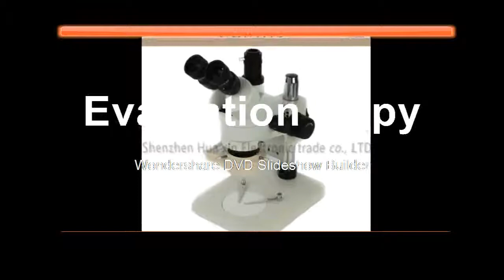Find at Trinocular Stereo Microscope Magnification Continuous Zoom 7X 45X For LAB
Product On Aliexpress

Brand Name:EakinsDrawtube:BINOCULARMaterial:MetalFeatures:DigitalMagnification Ratio:500X & UnderTheory:Stereo MicroscopeModel Number:7-45X